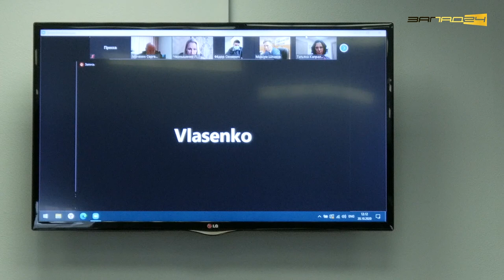Сергей Мачехин комментирует отсутствие зампредседателя горсовета